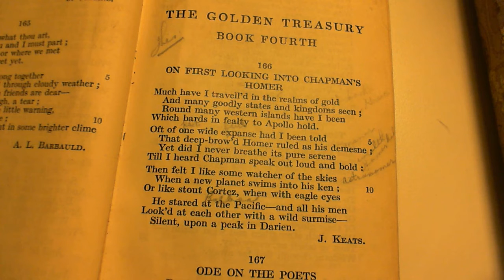On First Looking Into Chapman's Homer - J. Keats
166 On First Looking Into Chapmans Homer
The first poem of Book Fourth.
The one-hundred and sixty-sixth poem in the collection. (* additional details below)

NOTES FROM THE BACK OF THE BOOK:

stout Cortez: History requires here Balbóa: (A.T.) It may be noticed, that to find in Chapman's Homer the "pure serene" of the original, the reader must bring with him the imagination of the youthful poet;—he must be "a Greek himself," as Shelley finely said of Keats.